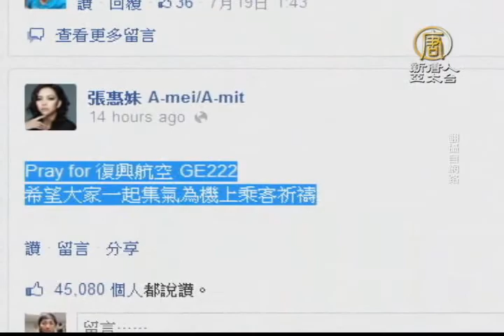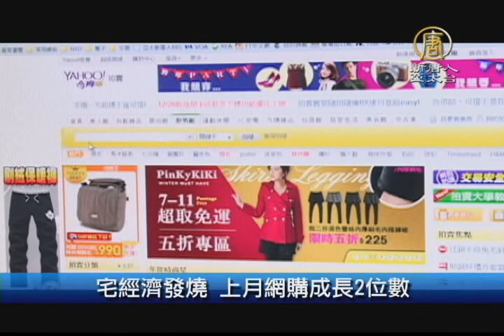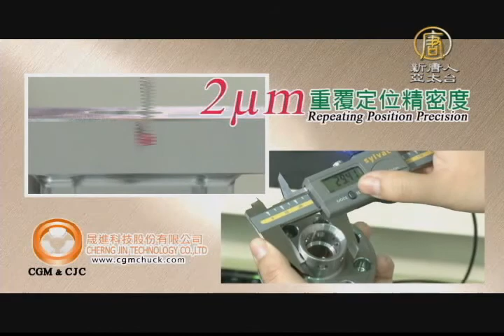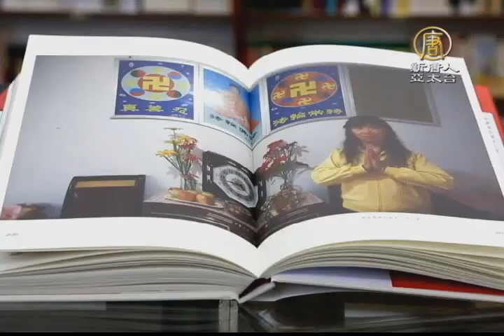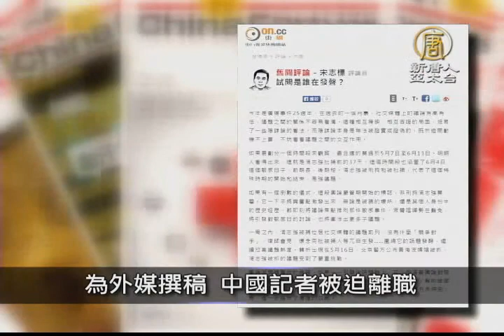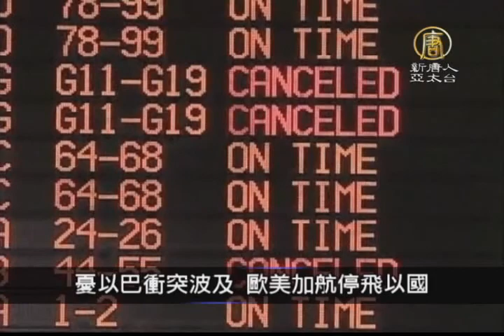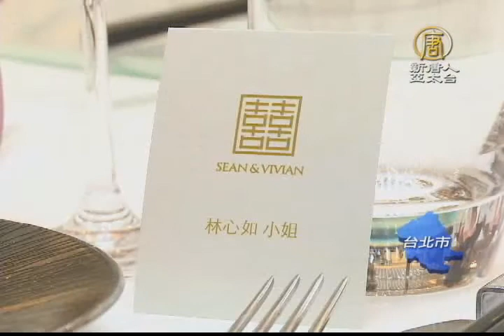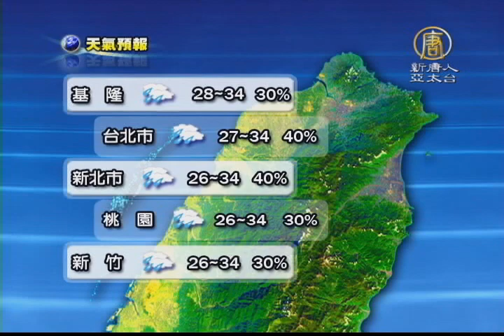20140724【新唐人午間新聞】｜復興｜澎湖｜墜機｜空難｜馬公｜麥德姆｜颱風｜馬航｜徐若瑄｜蝙蝠俠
復航GE222墜機 民航局：合乎飛航標準
復航墜機48人罹難 交長鑑識人員抵澎湖
復航澎湖墜機 總統馬英九、藝人紛哀悼
復興航空事故 近13年有8次

「麥德姆」登陸福建 暴雨強風釀災
山西政壇地震 令政策後 楊森林也落馬
杜斌新書香港上市 再揭馬三家酷刑
強衛走踏中台灣 法輪功控告殘害人群
馬航遇難者遺體抵荷蘭 烏再籲制裁
蝙蝠俠75歲！ 回顧超級英雄風采

徐若瑄台北歸寧婚宴 撇孕事想生男孩